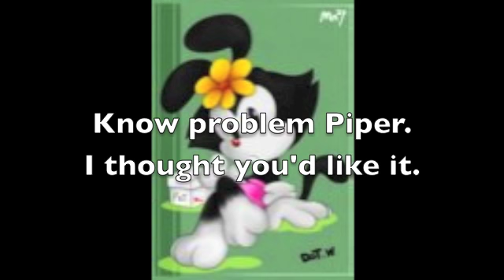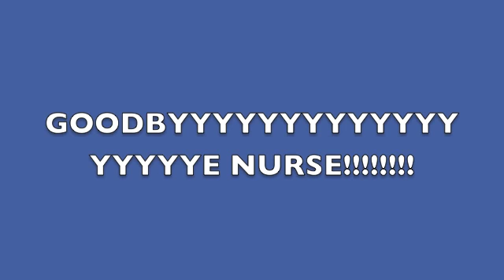Return to Robot City Final Part